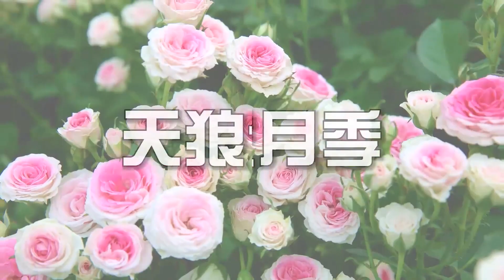月季想开爆很难吗？搞好施肥就容易了！【天狼月季】